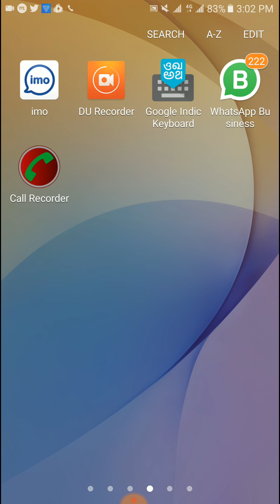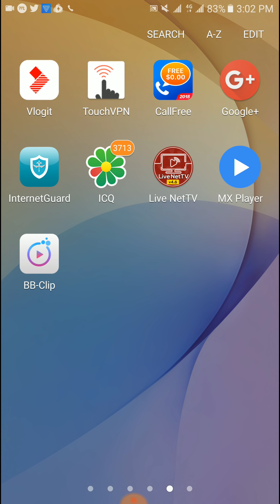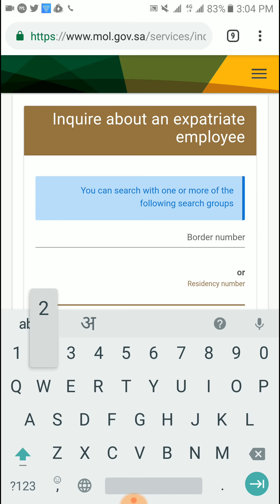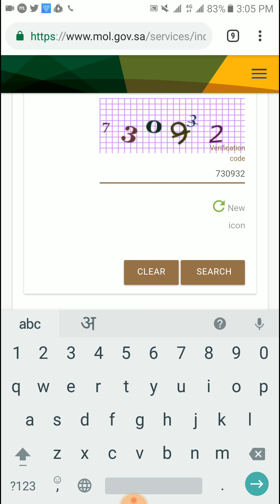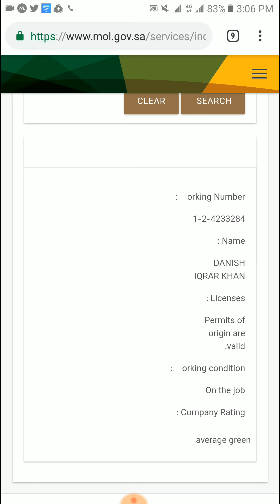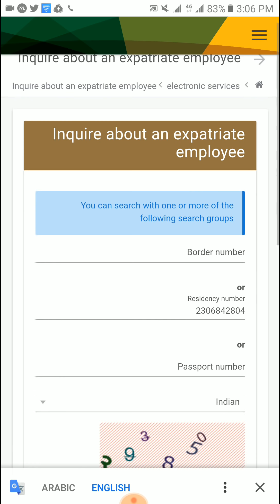Saudi haw to check red or green सऊदी कंपनी कैसे चेक करें और रेड में